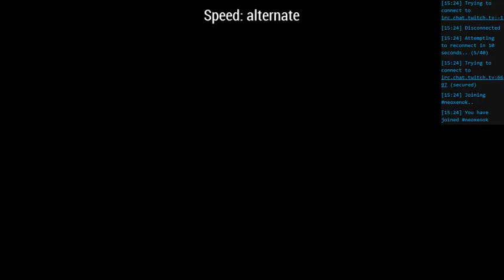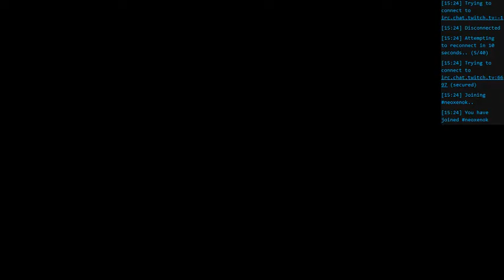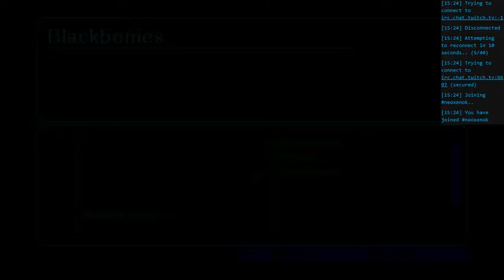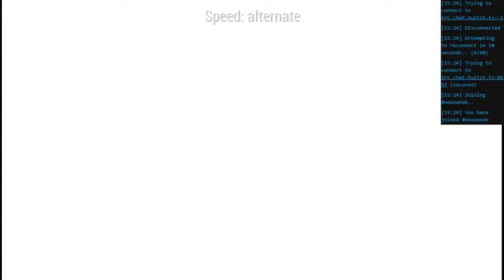Star Ocean First Departure Day 406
///Old Race Ruins///

Our team decides to (sort of) advance the plot, finally.